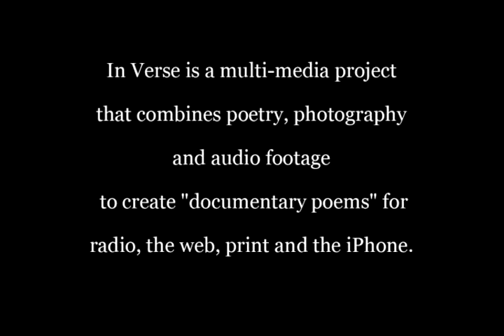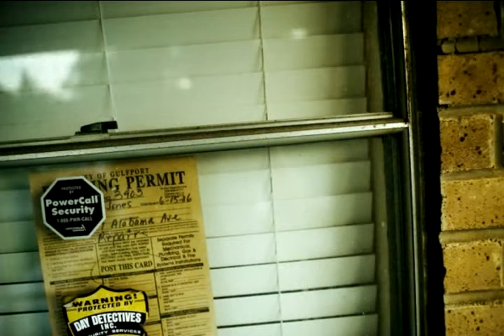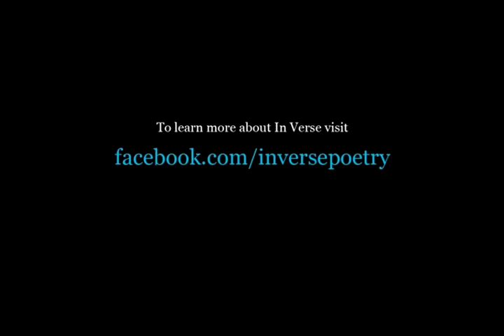In Verse: Believer, an excerpt from Congregation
In Verse is a multi-media project that combines poetry, photography and audio footage to create "documentary poems" for radio, the web, print and iPhone.

This installment of features Pulitzer Prize winning poet Natasha Trethewey, photographer Joshua Cogan and producer Lu Olkowski as they cover the ongoing recovery on the Mississippi Gulf Coast after Hurricane Katrina.

In Verse comes to you from Public Radio Makers Quest 2.0, an initiative of AIR, the Association of Independents in Radio, Incorporated.  This project is made possible with funding from the Corporation for Public Broadcasting.  In Verse is also generously supported by Virginia Quarterly Review.  Studio 360 with Kurt Andersen is the broadcast partner for In Verse.  In Verse was created by Ted Genoways and Lu Olkowski.